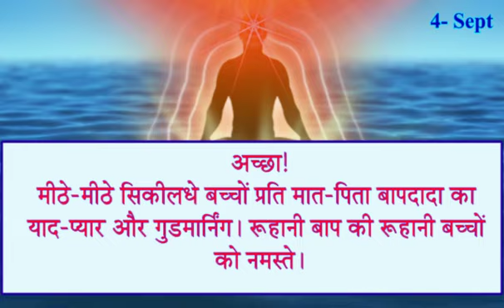4 September 2021/ Aaj Ki Murli Saar/ आज की मुरली/ 4-9-2021 Daily Murli/ Madhuban Murli/ BKMurli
4 September 2021/ Aaj Ki Murli Saar/ आज की मुरली/ 4-9-2021 Daily Murli/ Madhuban Murli/ BKMurli